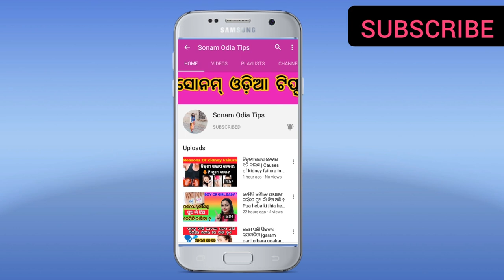Gender Prediction During Pregnancy|SonamOdiaTips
pregnancy tips in odia.
Sonam Odia Tips
odia pregnancy tips
odia pregnancy care

Thank you. Note : Full Credit to Owners